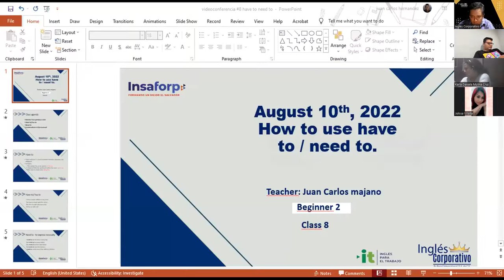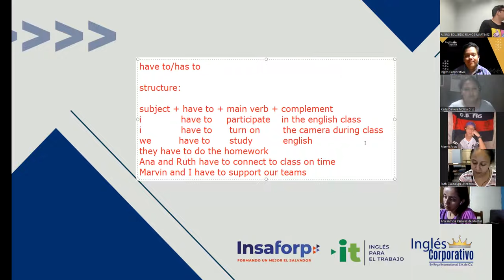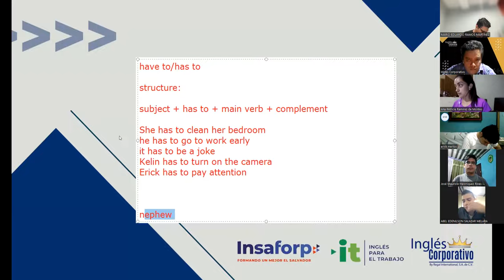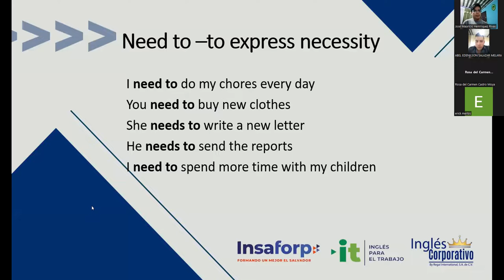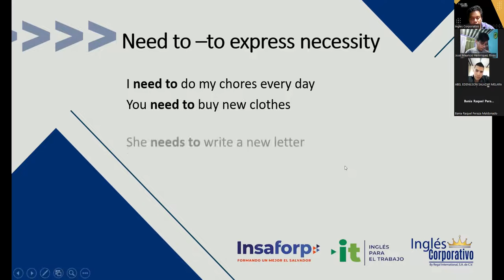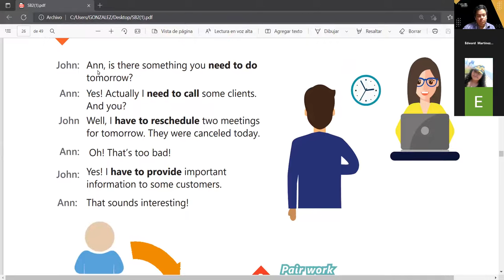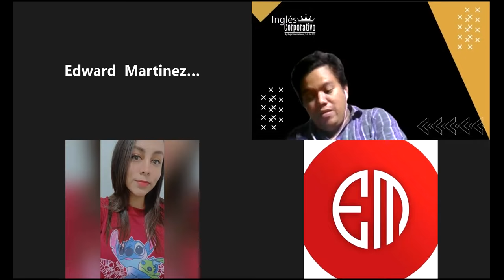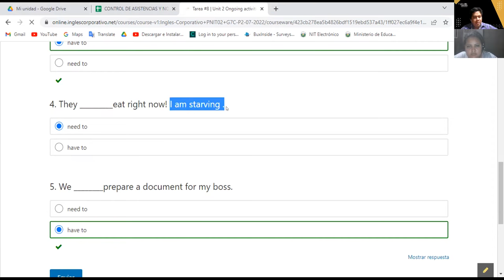Inglés Corporativo-10-08-2022-How to use have to-need to